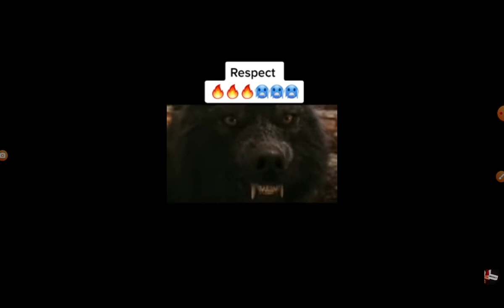2 March 2022